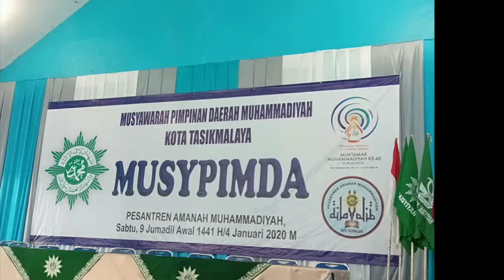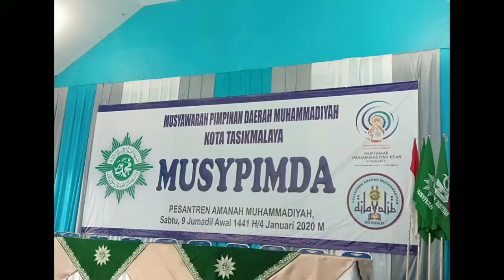Musypimda Muhammadiyah Kota Tasikmalaya Tahun 2020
TERIMAKASIH, MUSYPIMDA MUHAMMADIYAH KOTA TASIKMALAYA BERJALAN LANCAR

Kami atas nama Pimpinan Daerah Muhammadiyah (PDM) Kota Tasikmalaya menyampaikan terimakasih atas kehadiran dan partisipasi aktif dari anggota dan peserta pada kegiatan Musyawarah Pimpinan Daerah Muhammadiyah Kota Tasikmalaya, Sabtu (4/1-2020), di Aula Pesantren Amanah.

Terimakasih pula kami haturkan kepada Ketua Pimpinan Pusat Muhammadiyah (Dr. H. Dadang Kahmad) dan Sekretaris Pimpinan Wilayah Muhammadiyah Jawa Barat (H. Jamjam Erawan), yang telah hadir membuka dan memberikan ceramah pencerahan.

Terakhir, Terimakasih pada Panitia (Ustadz-Ustadzah) di Pesantren Amanah yang telah berjibaku melayani anggota dan peserta Musypimda.

Semoga Allah Swt. membalas segala kebaikan anggota, peserta, PP Muhammadiyah, PWM Jabar, dan panitia dengan pahala berlipatganda. Aamiin.